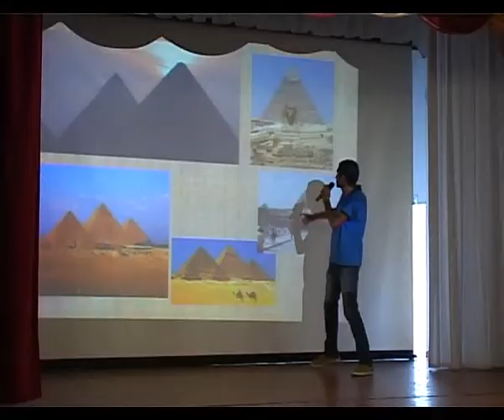Волонтеры в ФДЦ "Смена"